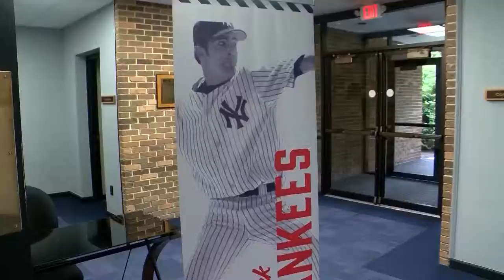Mike Mussina Little League Sendoff